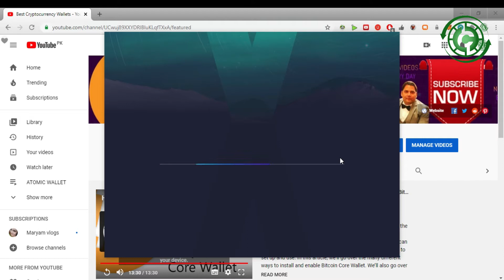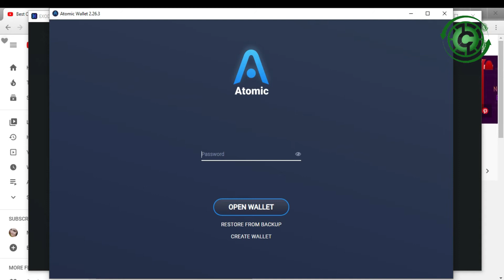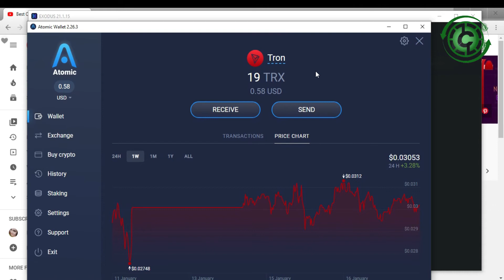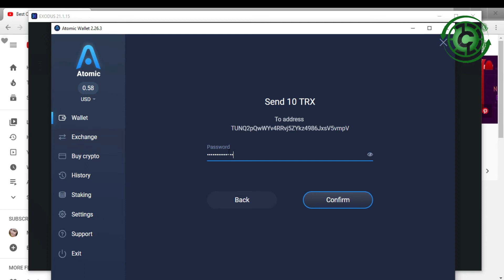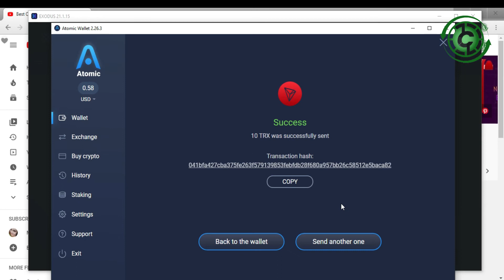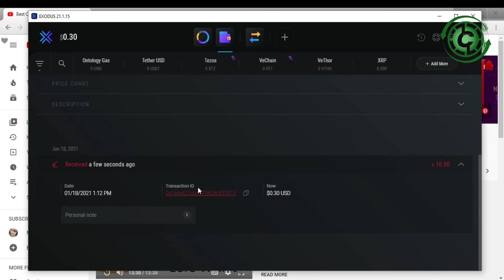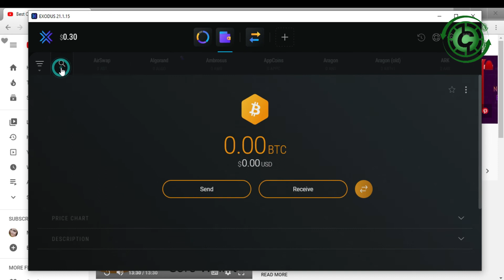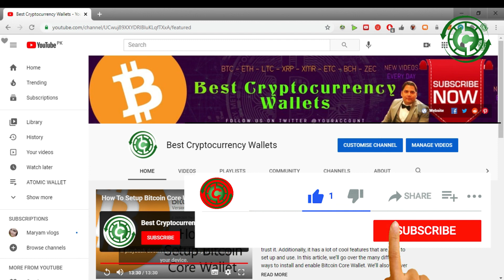How To Deposit into Exodus Wallet | Best Cryptocurrency Wallets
How To Deposit into Exodus Wallet. How To Deposit Fund Into Exodus Wallet. Never leave large amounts of funds on exchanges.  In this video we explore the steps required to move funds from Attomic to a serverless wallet using Exodus. Just like traditional bank transfers, receiving blockchain assets works like account numbers. Once you click the receive button Exodus shows your crypto address. Similar to a bank account number, you give this crypto receive address to another person from whom you wish to receive a payment. It is easy to receive a coin or a token in your Exodus wallet. You will need to enable it in settings first. Exodus supports over 100 assets, so use the search tool to find your favorite asset quickly.

Exodus: Download the Best Crypto Wallet for Desktop & Mobile | Exodus: Crypto Bitcoin Wallet - Apps on Google Play | ‎Exodus: Crypto Bitcoin Wallet on the App Store | Exodus Wallet Review: What is Exodus? Is Exodus Wallet Safe? | The Best Bitcoin Wallets of 2021 | Exodus Wallet (desktop tutorial) - YouTube | Exodus Reviews 2021: Details, Pricing, & Features | Exodus Wallet Review: Is It Secure Enough For Your Coins? | Exodus Wallet Review (2021 Updated) - 5 Things to Know | Exodus Wallet Transparent Background Coinbase | How to create and how to use Exodus wallet | Exodus Wallet - Reviews and Features | Best Bitcoin Wallets - The Balance | EXODUS Review 2021 - Available Coins, Wallet Features | Exodus Wallet Review | Best Crypto Wallets 2021 | Exodus Wallet News Blockchaininfo Wallet Old Account ... | How To View Your Private Keys in Exodus Wallet | Exodus Wallet Review: Desktop, Mobile and Hardware Crypto | How to open a wallet with Exodus ? | Exodus vs Trust Wallet Software Comparison | [VIDEO] How do I setup Exodus wallet on my computer | Exodus Wallet Review 2021: Really Safe? This You NEED To | Wallets and exchanges | How to import BCH address into Exodus wallet? - Bitcoin | Exodus Wallet Mining Jaxx Vs Coinomi | Does the crypto wallet "Exodus" reveal your IP Address | Exodus Wallet Access Private Keys Transaction Identifier Bitcoin | bitcoin - I am having a problem running Exodus Wallet | Exodus mobile and desktop wallet | Best Anonymous Bitcoin Wallets | Multi-Cryptocurrency Wallet Guide - Exodus | How to use the Exodus wallet for Android? [Latest Version] | | crypto bitcoin cryptocurrency blockchain btc ethereum forex money trading cryptocurrencies bitcoins cryptotrading investment cryptonews investing forextrader eth |litecoin | bitcointrading | trader | bitcoincash | forextrading | bitcoinprice | cryptotrading | ethereum | cryptocurrencies | blockchain